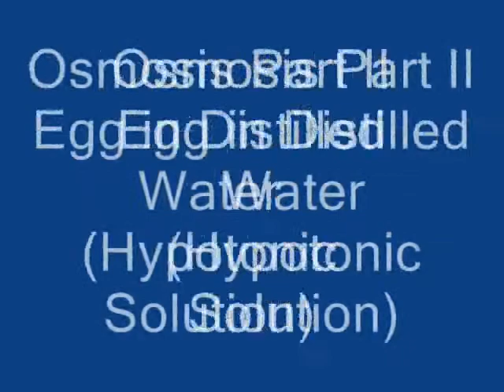Osmosis Demonstration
This is a demonstration of osmosis using a raw egg with the shell removed. The egg is seen in a 12 hr time lapse video, one in Karo syrup (a hypertonic solution) and one in pure water (a hypotonic solution).